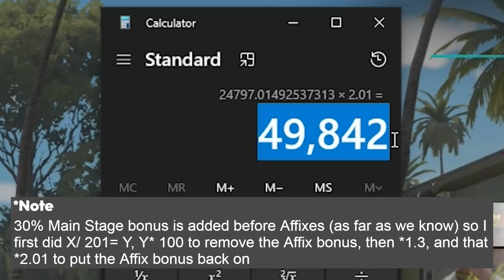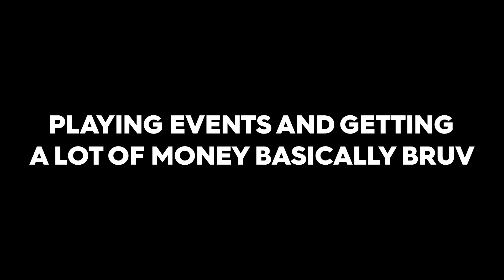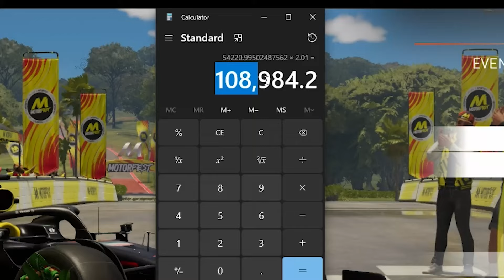How To Get The Most Money, XP & Parts In The Crew: Motorfest... Which You Can NEVER Do Again.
In This one, it's time I break the systems in game!! I used the Double Affixes for the last time ever to get as much money, xp, parts that I could, break the records that are possible and complete the longest event in the game WAY too many times